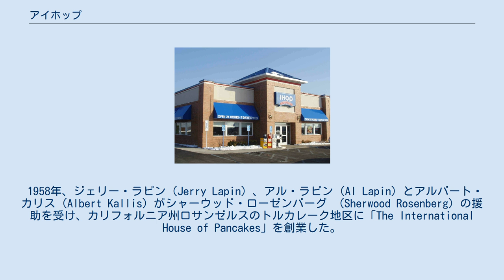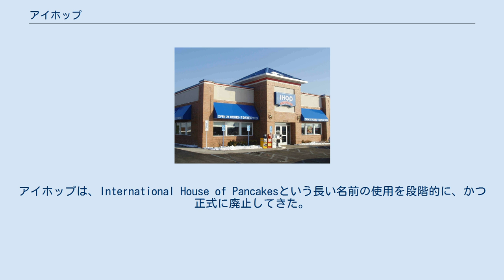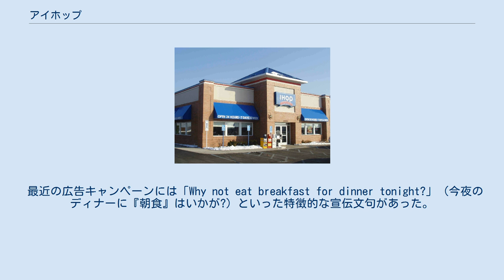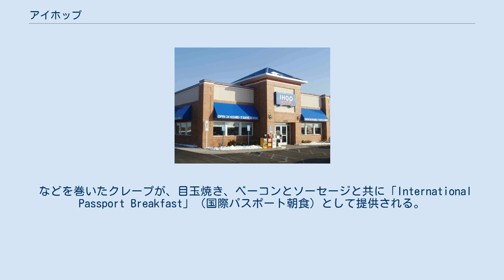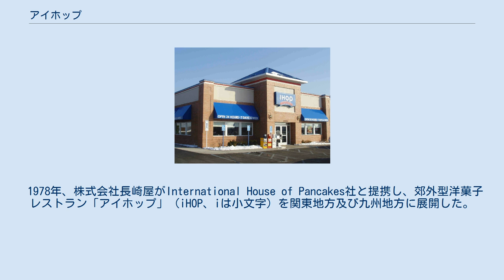アイホップ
グレンデール_(カリフォルニア州)
店舗の例（ニューヨーク州ポキプシー） アイホップ（IHOP）は、朝食メニューに特化した、アメリカ合衆国を本拠とするレストランチェーンである。
 メニューにはハンバーガーやフライドポテト、スープ、サラダのような品目も用意されているものの、中心となっているのはパンケーキ（ホットケーキ）、ワッフル、フレンチトースト、オムレツ、ブリンツのような朝食向きの食べ物である。
 1958年、ジェリー・ラピン（Jerry Lapin）、アル・ラピン（Al Lapin）とアルバート・カリス（Albert Kallis）がシャーウッド・ローゼンバーグ （Sherwood Rosenberg）の援助を受け、カリフォルニア州ロサンゼルスのトルカレーク地区に「The International House of Pancakes」を創業した。
以後、アメリカ合衆国のほぼ全土に店舗を展開し「アメリカのアイコン」を自称しているほか、カナダのブリティッシュコロンビア州、メキシコのヌエボ・レオン州モンテレイとメキシコシティにも店舗を持つ。
2006年12月31日時点での店舗数は1,302店舗。
本部はカリフォルニア州グレンデール。
 伝統的な合掌造りの同社店舗は徐々に減り、より実用的な店舗設計が用いられるようになったが、おなじみとなった青い屋根は残っている。
「IHOP」というブランドを設定した当初は、International House Of Pancakesの頭文字「I」「H」「O」「P」部分を強調するロゴが用いられたが、現在は姿を消した。
アイホップは、International House of Pancakesという長い名前の使用を段階的に、かつ正式に廃止してきた。
また、ハンバーガーの提供開始を機に、2018年6月11日からブランド名を「IHOB」に改名したが、約1ヵ月後に「IHOP」に戻した。
 一部店舗は年中無休24時間営業であり、クリスマスや正月のような休日にも営業している。
 最近の広告キャンペーンには「Why not eat breakfast for dinner tonight?」（今夜のディナーに『朝食』はいかが?）といった特徴的な宣伝文句があった。
別のキャンペーンは、斬新な名前の付いたメニュー品目を中心に展開された。
例えば「Rooty Tooty Fresh 'n Fruity Breakfast」など。
このメニューは、 のいずれかがトッピングされた2枚のバターミルクパンケーキと、好みの焼き方を注文できる目玉焼き、ベーコンとソーセージで構成されている。
 各テーブルにはコーヒーのボトルと、ブルーベリー味、ボイゼンベリー（ブラックベリーとラズベリーの交配種）味、バターペカン味、イチゴ味のシロップが入った容器が置かれている。
また、暖かいメープルシロップのサービスもある。
 最近は、単なる朝食レストランを越えた存在になるべく、中核メニューに大きな変化が起きている。
新しいメニューでは、ランチやディナーのメインディッシュが数々提供されている。
 「International」（国際的）というチェーンの名称は、3つの中心的なクレープ風パンケーキに由来する。
 などを巻いたクレープが、目玉焼き、ベーコンとソーセージと共に「International Passport Breakfast」（国際パスポート朝食）として提供される。
 近年、ヌテラやデンマーク風（果物のコンポートと甘いクリームチーズ）などがメニューに加わった。
フレンチトーストやベルギーワッフルのようなメニューが、「国際的」というテーマを更に強化している。
 2006年2月28日、年に1度の「全国パンケーキの日」プロモーションを催し、すべての客に「short stack」（ショートスタック、パンケーキ3枚）を無料提供した。
ちなみにアイホップの「full stack」（フルスタック）はパンケーキ5枚で、これは無料ではない。
 1978年、株式会社長崎屋がInternational House of Pancakes社と提携し、郊外型洋菓子レストラン「アイホップ」（iHOP、iは小文字）を関東地方及び九州地方に展開した。
のちに長崎屋の外食事業本部が分社独立し、子会社「株式会社おあしす」となる。
 2000年に長崎屋が倒産。
2001年、グループ再建の一環として、おあしすはアイホップ32店舗...